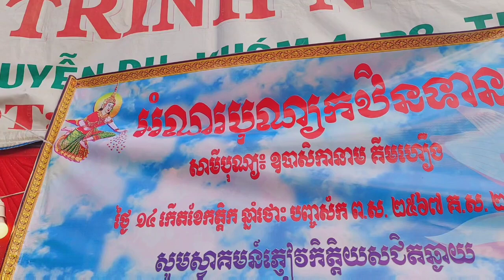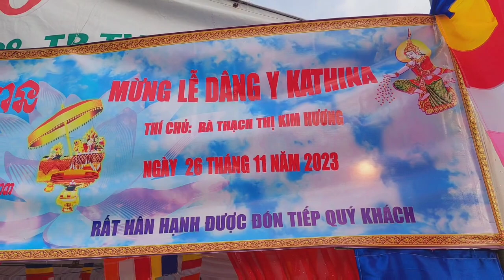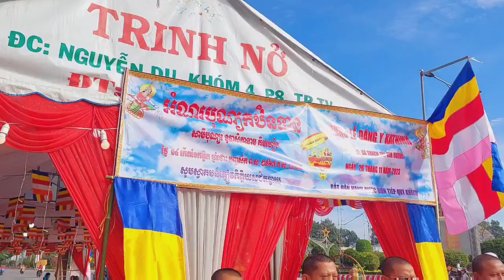បុណ្យកឋិនទានឧបាសិកា:ថាច់ធីគឹមហឿង/Lễ kathina thí chủ t.n Thạch Thị Kim Hương chùa sam rôngek